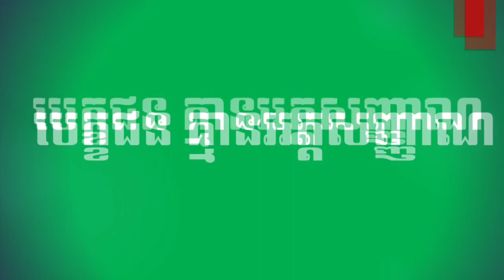បក្ខជនគ្មានអត្តសញ្ញាណ | No identity candidate (CHANGE)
វិធីសាស្ត្ររើសបុគ្គលិក
តើអ្នកចង់រើសបុគ្គលិកដែលអាចជួយជ្រុំជ្រែងអាជីវកម្មរបស់អ្នកឲ្យជោគជ័យ ក្នុងពេលដែលពួកគេចូលមកធ្វើការក្នុងក្រុមការងាររបស់អ្នកដែលទេ? មានរបៀបរើសបុគ្គលិកជាច្រើន ហើយអ្នកខ្លះគាត់រើសតាមរបៀបលឿន ប៉ុន្តែខាងក្រោមនេះ
១. កំណត់ថាអ្នកត្រូវការបុគ្គលិកមកធ្វើការក្នុងតំណែងណា
ជំហានដំបូងគឺត្រូវដឹងសិនថាអ្នកត្រូវការបុគ្គលិកមកធ្វើការក្នុងការងារអ្វី។ ការងារនោះ គួរតែជាការងារចំបាច់ ព្រោះអ្នកនឹងត្រូវចំណាយលើប្រាក់ខែ ហើយវានឹងជះឥទ្ធិពលដល់ប្រាក់ចំណេញរបស់អ្នក។
ប្រសិនបើអាជីវកម្មរបស់អ្នកកំពុងតែដំណើរការ ហើយមានបុគ្គលិកលាឈប់ អ្នកគ្រាន់តែរើសអ្នកថ្មីមកដាក់ក្នុងតំណែងហ្នឹងទៅបានហើយ។
២. សរសេរគម្រោងរើសបុគ្គលិក
ជំហានទីពីរ គឺត្រូវសរសេរគម្រោងជ្រើសរើសបុគ្គលិក ថាអ្នករើសបុគ្គលិកក្នុងតំណែងហ្នឹង ឲ្យគាត់ធ្វើការងារអ្វីខ្លះ (Job description)។ ក្នុងគម្រោងនោះ អ្នកក៏ត្រូវបង្ហាញថា តើអ្នកផ្សាយដំណឹងរើសបុគ្គលិកដោយវិធីណា? តើនរណាជាអ្នកជួយមើលពាក្យដែលគេផ្ញើមក? តើអ្នកណាខ្លះនឹងសម្ភាសន៍េបក្ខភាពទាំងនោះ?
៣. ផ្សព្វផ្សាយព័ត៌មានរើសបុគ្គលិក
ប្រសិនបើអ្នកជឿថា មនុស្សដែលកំពុងធ្វើការនៅក្នុងក្រុមហ៊ុនរបស់អ្នកមិនអាចផ្លាស់មកកាន់តំណែង ឬចូលកាន់តំណែងដែលបុគ្គលិកចាស់លាឈប់ អ្នកប្រហែលជាត្រូវរើសបុគ្គលិកមកពីខាងក្រៅ។ ប៉ុន្តែមុននឹងរើសមនុស្សថ្មីចូលមក អ្នកគួរមើលបុគ្គលិកដែលកំពុងធ្វើការនៅក្នុងក្រុមហ៊ុនរបស់អ្នកសិន ព្រោះពួកគេដឹងរឿង និងយល់កិច្ចការនៅក្នុងក្រុមហ៊ុនស្រាប់ ហើយបើពួកគេមានសមត្ថភាពអាចធ្វើបាន អ្នកគួរតែផ្តល់ឱកាសឲ្យពួកគេ។ បើអ្នកសម្រេចថារើសបុគ្គលិកមកពីខាងក្រៅ អ្នកគួរផ្សាយព័ត៌មានឲ្យបុគ្គលិកខាងក្នុងដឹង ជៀសវាងធ្វើឲ្យពួកគេមានការយល់ច្រលំ។
បច្ចុប្បន្ននេះ គេចូលចិត្តផ្សាយរើសបុគ្គលិកនៅលើបណ្តាញសង្គមដូចជា Facebook, Instagram និង LinkedIn ហើយអ្នកក៏អាចធ្វើដូចពួកគេបានដូចគ្នា។
៤.ពិនិត្យមើលពាក្យដែលគេដាក់មក
បន្ទាប់ពីផ្សាយដំណឹងរើសបុគ្គលិករួចហើយ នឹងមានអ្នកដាក់ពាក្យមក ហើយខាង HR គឺជាអ្នកទទួលខុសត្រូវលើផ្នែកពិនិត្យមើលពាក្យសុំធ្វើការទាំងនោះ។
បន្ទាប់មកបេក្ខជនណាដែលមានលក្ខណៈសម្បត្តិល្អជាងគេ នឹងទទួលបានការហៅទូរស័ព្ទសម្ភាសន៍ផ្ទាល់មាត់។ មូលហេតុដែលត្រូវទូរស័ព្ទទៅសម្ភាសន៍គឺដោយសារអ្នកខ្លះឲ្យគេសរសេរពាក្យឲ្យ និងសរសេរបំភ្លើស។
៥.សម្ភាសន៍ផ្ទាល់ជាមួយអ្នកដែលមានសមត្ថភាព និងលក្ខណៈសម្បត្តិជាងគេ
បន្ទាប់ពីពិនិត្យមើលពាក្យសុំធ្វើការ និងសម្ភាសន៍តាមទូរស័ព្ទរួចហើយ នឹងនៅសល់តែបេក្ខភាពដែលមានទេពកោសល្យពិតប្រាកដ ក្រោយពេលសម្រិតសម្រាំង។ វាដល់ពេលដែលត្រូវរៀបកាលវិភាគ ណាត់បេក្ខជនទាំងនោះមកជួបសម្ភាសន៍ផ្ទាល់មុខម្តង។
មុនពេលសម្ភាសន៍អ្នកគួររំលឹកបេក្ខជនទាំងនោះថា បន្ទាប់ពីសម្ភាសន៍ចប់ អ្នកនឹងស៉ើបប្រវត្តិការងាររបស់ពួកគេ ឬបានស៉ើបរួចហើយ ដូច្នេះពួកគេនឹងមិននិយាយកុហកអ្នកឡើយ។
បន្ទាប់ពីសម្ភាសន៍ចប់ បើអ្នកមិនទាន់ស៉ើបប្រវត្តិការងាររបស់ពួកគេ អ្នកគួរតែស៉ើបមើលប្រវត្តិការងាររបស់ពួកគេថាវាត្រូវតាមអ្វីដែលពួកគេឆ្លើយ និងនិយាយក្នុងពេលសម្ភាសន៍ឬអត់។ ការស៉ើបគឺងាយស្រួលទេ អ្នកគ្រាន់តែឆែកមើលគណនីរបស់ពួកគេនៅលើ Facebook ឬ LinkedIn ជាការស្រេច ហើយបើពួកគេមិនចែករំលែកព័ត៌មាននៅលើបណ្តាញសង្គមទេ អ្នកត្រូវខលទៅសួរប្រធានចាស់របស់បុគ្គលិកនោះនៅកន្លែងធ្វើការពីមុន។
៦.ជ្រើសរើសមនុស្សដែលឆ្នើមជាងគេ
ក្រោយពីសម្ភាសន៍ និងផ្ទៀងផ្ទាត់ប្រវត្តិការងារចប់ អ្នកប្រាកដជាដឹងថានរណាដែលមានលក្ខណៈល្អជាងគេ ហើយជាមនុស្សដែលអ្នកត្រូវការ ដូច្នេះអ្នកអាចសម្រេចចិត្តថារើសយកអ្នកណា។
៧. ជូនដំណឹងទៅកាន់បេក្ខភាពដែលមិនត្រូវបានជ្រើសរើសយក
បន្ទាប់ពីរើសបានបុគ្គលិកដែលអ្នកចង់បានហើយ អ្នកគួរផ្តល់ដំណឹងដល់អ្នកដែលមិនត្រូវបានជ្រើសរើសយក ដើម្បីកុំឲ្យពួកគេមើលមកក្រុមហ៊ុនអ្នកក្នុងផ្លូវមិនល្អ ឬថាអសុជីវធម៌ ធ្វើឲ្យក្រុមហ៊ុនរបស់អ្នកមានឈ្មោះអាក្រក់។
៨. ចរចារប្រាក់ខែ និងចុះក្រុងត្រាចាប់ផ្តើមចូលធ្វើការ
តំណែងដែលអ្នករើសកាន់តែធំ ប្រាក់ខែក៏កាន់តែច្រើនតាមហ្នឹងដែរ ប៉ុន្តែប្រាក់ខែមួយមុខមិនមែនប្រាកដថាអ្នកមានសមត្ថភាពពិតប្រាកដព្រមធ្វើការឲ្យអ្នកទេ។ ជួនកាលគេលាឈប់ពីកន្លែងចាស់ដោយសារបរិយាកាសការងារមិនល្អ មិនមានទំនាក់ទំនងការងារមិនល្អរវាងមេ និងកូនចៅ ឬមូលហេតុផ្សេង។ នៅក្នុងក្រុមហ៊ុនធំដែលរកស៉ីប្រកួតប្រជែងគ្នា ពួកគេតែងតែណ្តើមអ្នកមានសមត្ថភាពឲ្យមកធ្វើការឲ្យពួកគេរៀងខ្លួន ហើយយុទ្ធសាស្ត្រទាក់យកបុគ្គលិកពូកែៗឲ្យធ្វើការបានយូរគឺពួកគេផ្តល់នូវផលប្រយោជន៍ជាច្រើនដូចជាភាគហ៊ុន ប្រាក់ខែ ប្រាក់លើកទឹកចិត្ត ប្រាក់ឧបត្ថម្ភផ្សេងៗ ការបារម្មណ៍យកចិត្តទុកដាក់ និងរង្វាន់ដូចជាឡាន ផ្ទះជាដើម។
បើបុគ្គលិកនោះលាឈប់ពីកន្លែងចាស់ ហើយមកសុំធ្វើការនៅក្រុមហ៊ុនរបស់អ្នក អ្នកគួរឲ្យប្រាក់ខែប្រហាក់ប្រហែលនឹងកន្លែងចាស់ ប៉ុន្តែបើអ្នករកឃើញថាមេចាស់របស់គេមិនបានមើលឃើញសមត្ថភាពពិសេសរបស់គេ អ្នកគួរតែឲ្យប្រាក់ខែគេច្រើនជាងមុន និងដាក់គេឲ្យត្រូវកន្លែងដែលគេអាចប្រើសមត្ថភាពរបស់គេរកប្រាក់ចំណេញឲ្យអ្នកវិញ។
៩.ក្លាយជាបុគ្គលិកពេញសិទ្ធ
ជំហានចុងក្រោយបន្ទាប់ពីគេក្លាយជាបុគ្គលិកពេញសិទ្ធរបស់អ្នកហើយ អ្នកត្រូវណែនាំការងារឲ្យគេយល់ ហើយបើគេមានត្រង់ណាខ្វះចន្លោះ អ្នកត្រូវបណ្តុះបណ្តាលគេបន្ថែម ព្រោះចាប់ពីពេលនេះទៅគេនៅលើទូកជាមួយអ្នកហើយ៕

14 Quick Tips for Finding a New Job
1. Get clear on what you want
2. Research your target companies
3. Tailor your resume to each job
4. Create your online career brand
5. Get organized
6. Build, cultivate, and utilize your network of contacts
7. Don’t limit yourself to online applications
8. Aim to complete a few job-related goals daily
9. Be kind to yourself
10. Develop examples and stories that showcase your skills
11. Prepare for all job interviews
12. Write thank-you notes after interviews to all interviewers
13. Continue following up with hiring managers
14. Expect the job search to take longer than you think